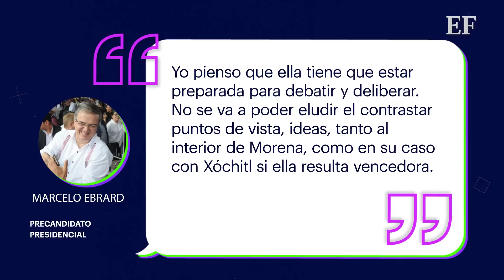Sheinbaum también niega debatir con Ebrard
Estas fueron las declaraciones de Ebrad tras recibir la negativa de la precandidata presidencial del frente amplio por México, Xóchitl Gálvez.